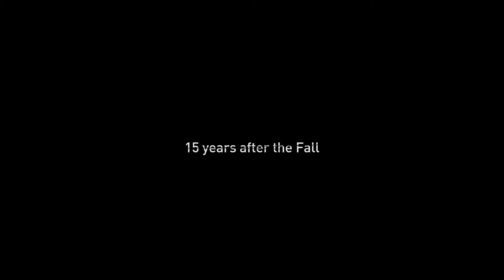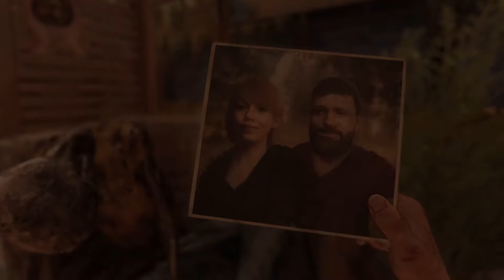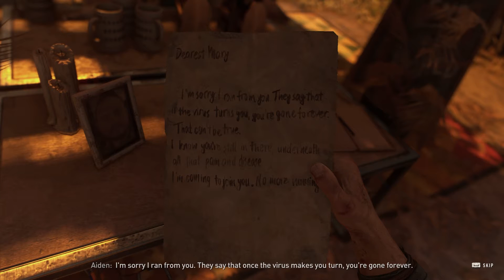Dying Light 2 Walkthrough part 1. - Acer Nitro 5 RTX 3070 High Graphics 1080p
Dying Light 2  Walkthrough part 1.

Computer: Acer Nitro 5 RTX 3070
OS: Windows 10 Home
Cpu: AMD Ryzem 7 5800H 8 core
Ram: 16 GB
Vcard: Geforce RTX 3070 Laptop GPU